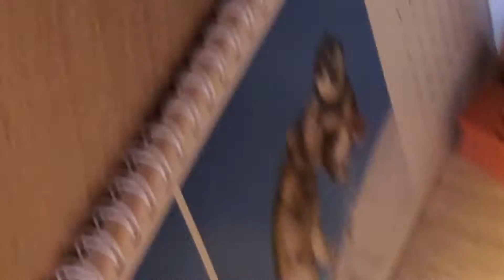Visite de mon hara schleich